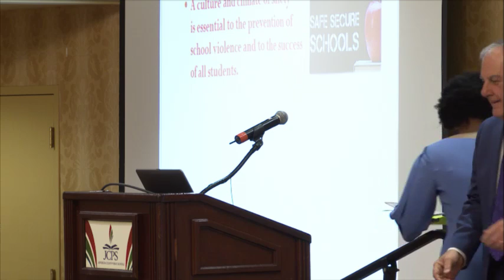Bullying and Suicide Prevention Summit, Part 1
Opening remarks by JCPS Superintendent Dr. Marty Pollio and presentation by keynote speaker Jon Akers